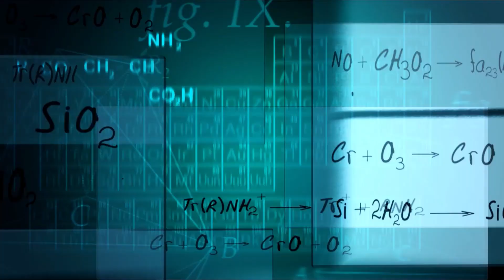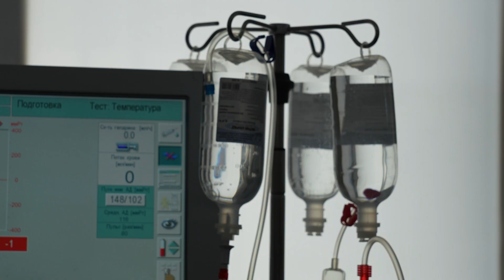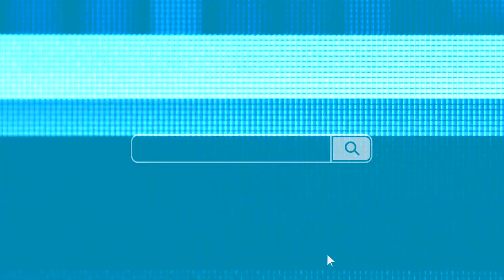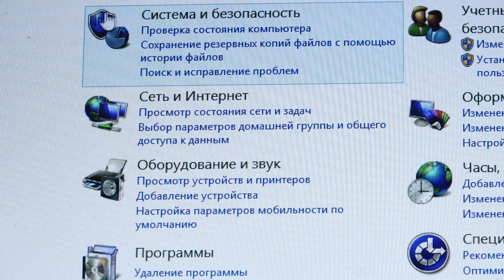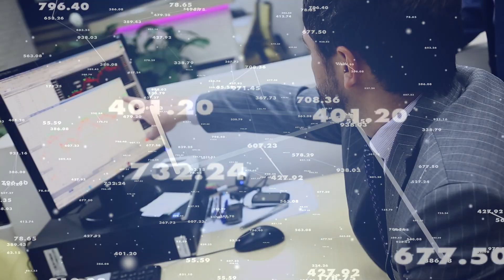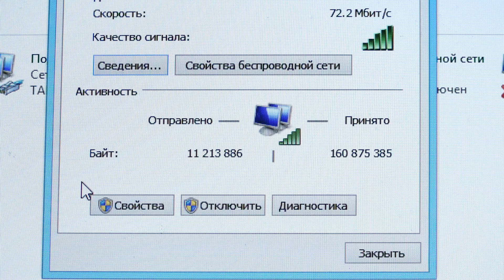Фильм о платформе "Будущий врач"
Платформа “Будущий врач” разрабатывается Приволжским исследовательским медицинским университетом по программе “Приоритет—2030”. Это цифровая экосистема, которая на сегодня не имеет аналогов в России. Каждый присоединившийся к платформе вуз или НИИ сможет публиковать свои образовательные материалы, обмениваться опытом по воспитательной работе и молодёжной политике, размещать информацию о предлагаемых стажировках, конференциях и различных мероприятиях. По словам разработчиков, платформа позволит собрать лучшее, что есть в каждой образовательной организации, при этом гарантируя качество и достоверность информации, что будет подтверждаться экспертным советом. Демо-версией платформы организации смогут воспользоваться уже в этом году.